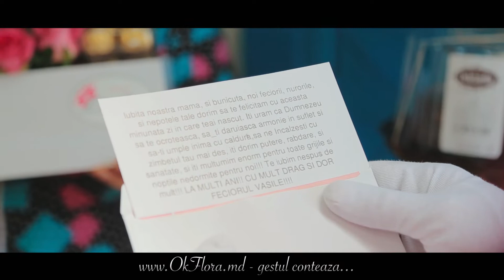Surpriza la Domiciliu de Ziua de Naștere Basarabeasca, Bașcalia. OkFlora-Livrare Flori 118930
OkFlora cea mai mare floriarie online din Moldova! Livram flori oriunde in Moldova si oriunde in Lume! In Chisinau livrarea timp de o ora Gratuita!
GESTUL CONTEAZA!